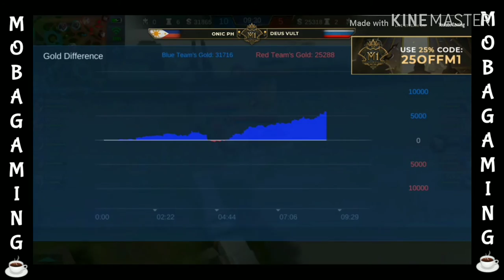ONIC PH vs. TEAM RUSSIA DAY 4 M1 WORLD CHAMPIONSHIP